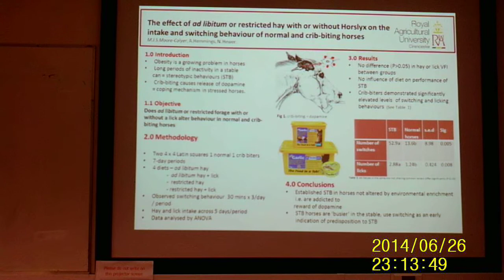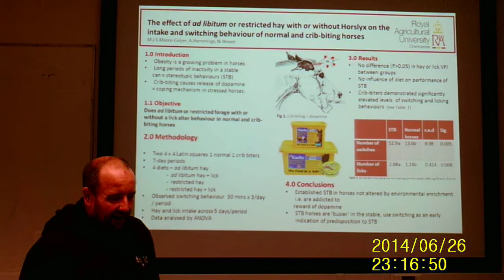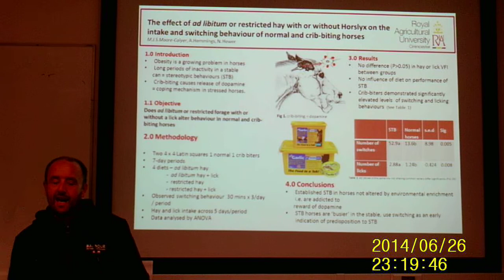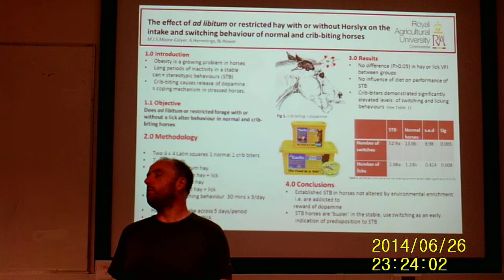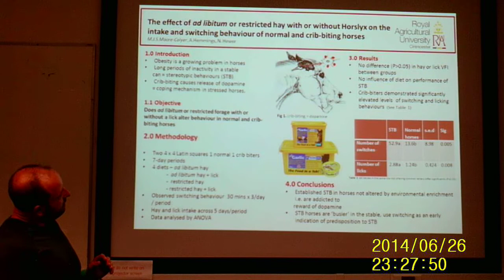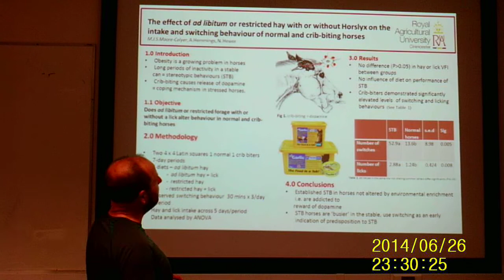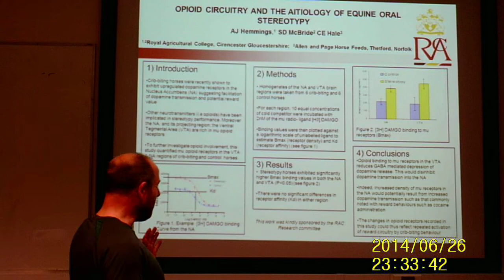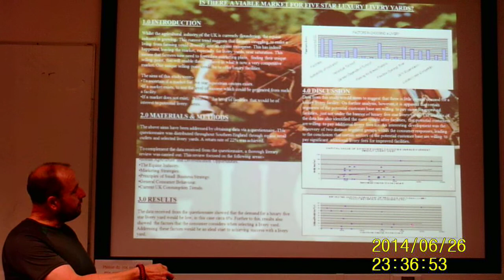Poster Lecture 140515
Lecture / tutorial on producing an academic poster

Dr Andrew Hemmings Royal Agricultural University